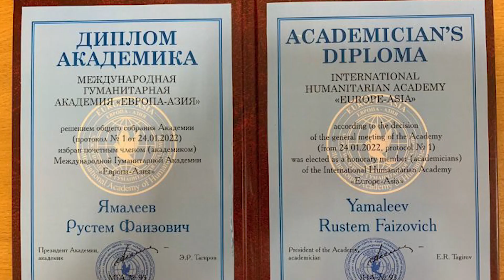ИСКРЕННИЕ ПОЗДРАВЛЕНИЯ С ДНЕМ РОЖДЕНИЯ ДЛЯ РУСТЭМА ЯМАЛЕЕВА!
29 августа - день рождения Президента Национального конгресса татар и тюркских народов Ямалеева Рустэма Фаизовича!

Вы можете задать нам любые интересующие вопросы в личные сообщения.